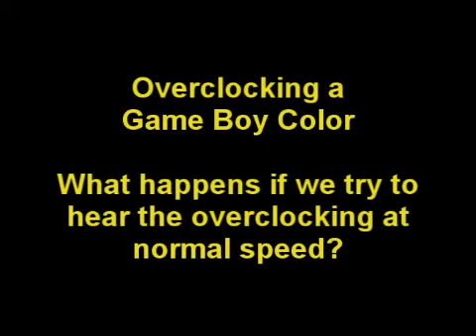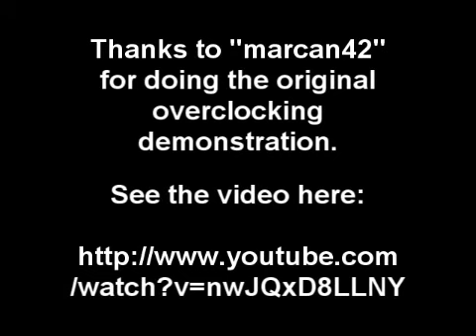Slowing down the marcan42's Game Boy Color overclocking video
The Youtube user "marcan42" did a great job overclocking a Game Boy Color, reaching 23 MHz with GBC games, and 46 MHz with standard Game Boy games.

I wanted to see what happens if the video demonstrating the process is slowed down until the audio at 23.538 MHz can be heard like the 8.338 MHz nominal GBC speed, so I took a part of the video and speeded down. The results are pretty interesting!

Thanks again to "marcan42" for doing the effort to construct and test the overclocking machine.